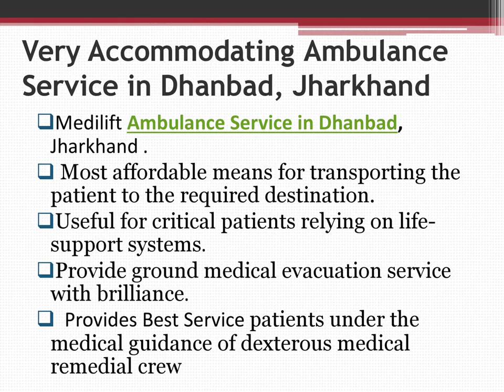Very compliant Ambulance Service in Dhanbad, Jharkhand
Medilift Ambulance Service in Dhanbad, Jharkhand is a medically equipped ambulance with all necessary medical supplies and advanced facilities along with the availability of stretchers and wheelchairs to facilitate the movement of patients without any complications. We perform patient loading and unloading by means of a scoop stretcher fitted with an advanced patient-loading system